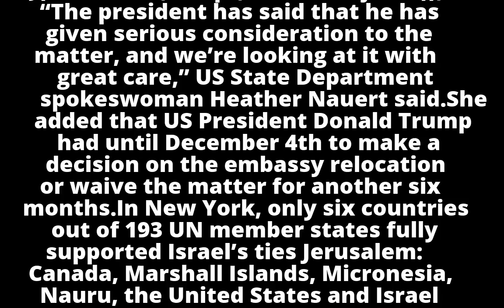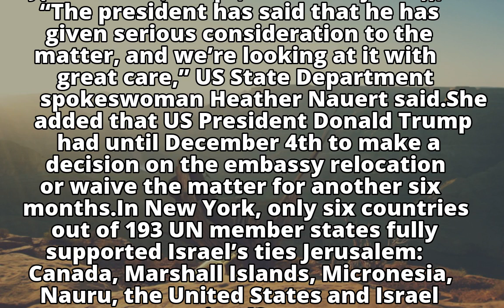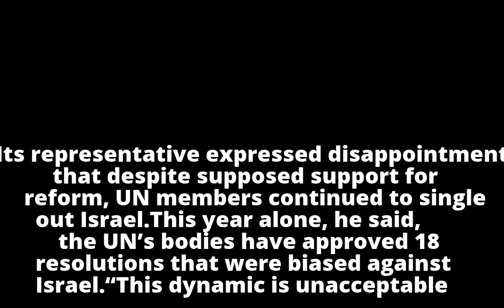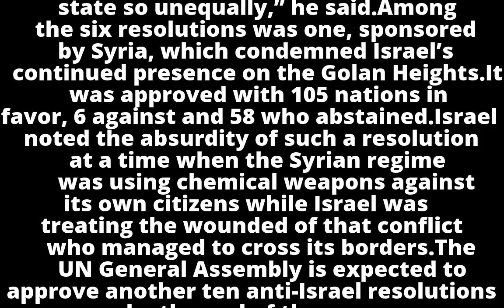151 UN states vote to disavow Israeli ties to Jerusalem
151 UN states vote to disavow Israeli ties to Jerusalem

151 UN states vote to disavow Israeli ties to Jerusalem

151 UN states vote to disavow Israeli ties to Jerusalem